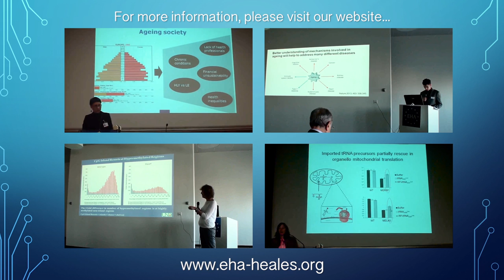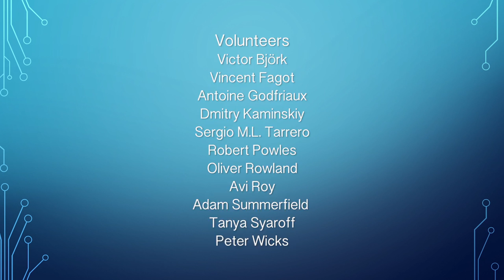EHA 2016 Brussels - Day 1.12. Panel session 1: The ageing biotech industry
Panel session: The ageing biotech industry
Panel members: Dmitry Kaminskiy, Michael Greve
Moderator: Sven Bulterijs